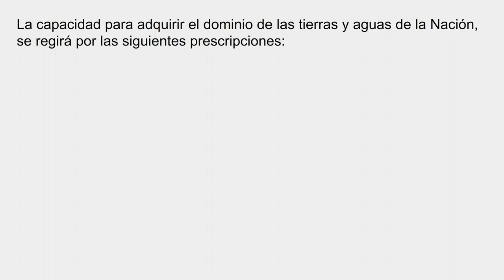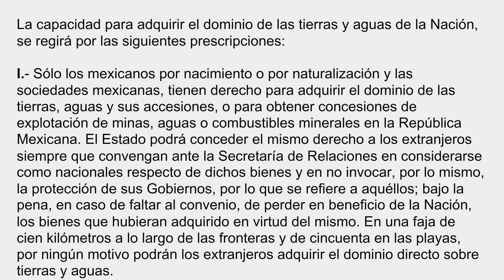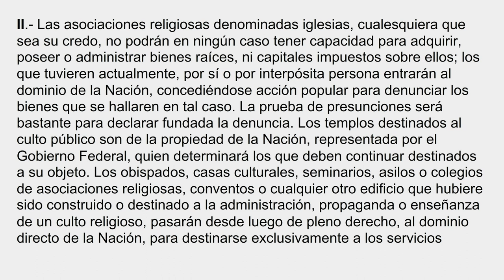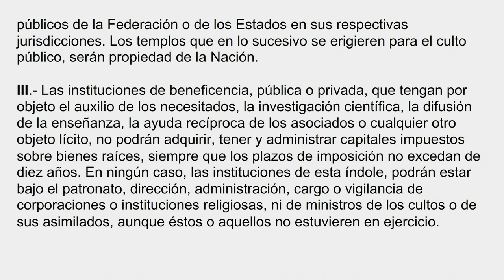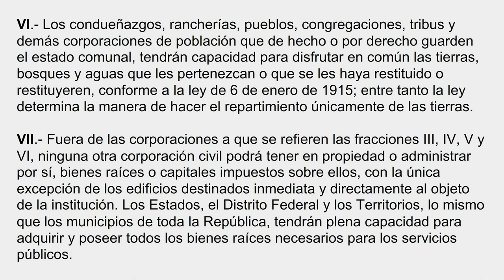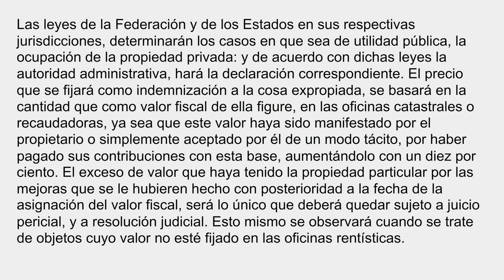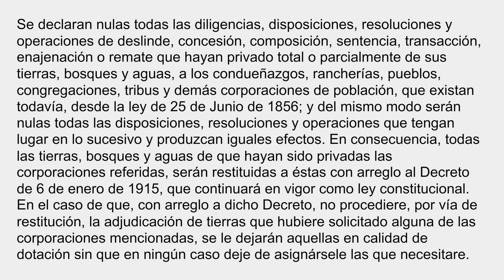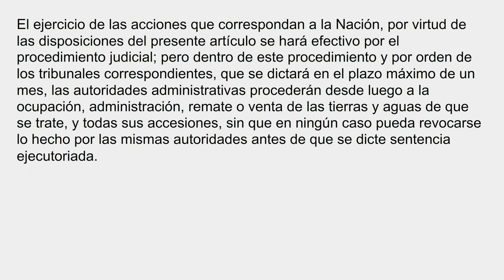La Constitucion de 1917. Parte 3 (Artículo 27)